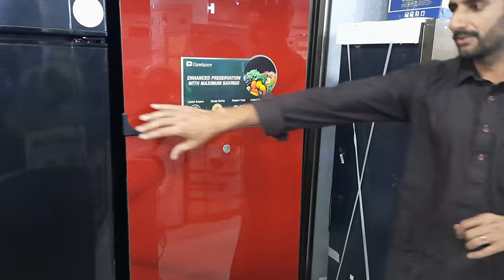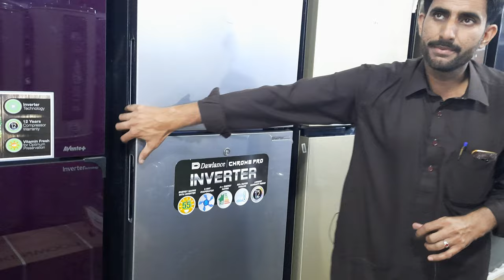Dawlance Refrigerator Price at Ittefaq Electronics | Fridge Price 2022 in Pakistan